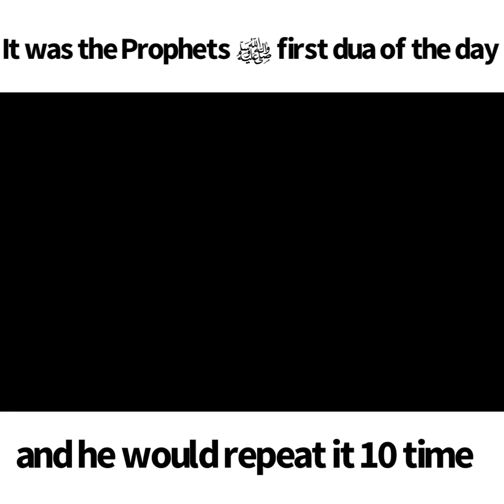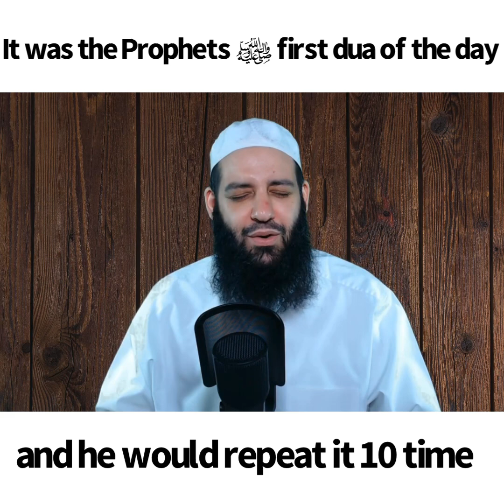The Prophet ﷺ made this Dua 10 times | Abu Bakr Zoud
[عن عائشة أم المؤمنين:] كان إذا هبَّ مِن الليلِ كبَّرَ عشرًا وحمَّدَ عشرًا، وقال: سبحانَ اللهِ وبحمدِه عشرًا، وقال: سبحانَ الملكِ القدوسِ عشرًا، واستغفرَ عشرًا، وهلَّلَ عشرًا، ثم قال: اللهم إني أعوذُ بك من ضيقِ الدنيا وضيقِ يومَ القيامةِ عشرًا، ثم يَفتتحُ الصلاةَ.
الألباني (ت ١٤٢٠)، صحيح أبي داود ٥٠٨٥  •  حسن صحيح